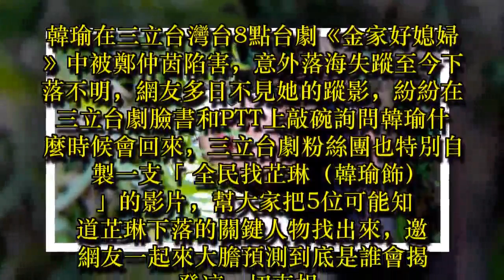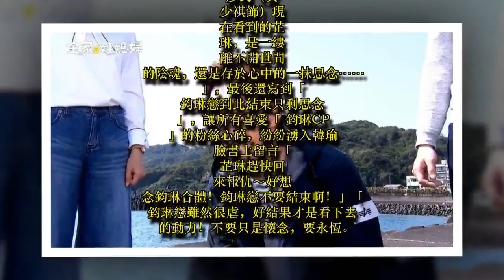韓瑜臉書劇透「鈞琳戀」無望 網友一片哀嚎